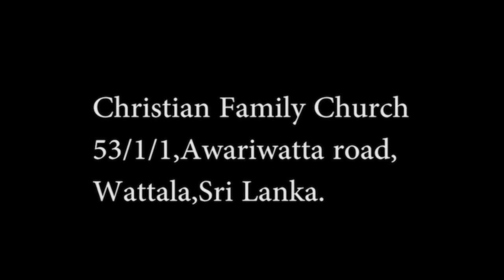நம்மை தப்புவிக்கும் தேவன்/கர்த்தர் | By - Puvanya Francis